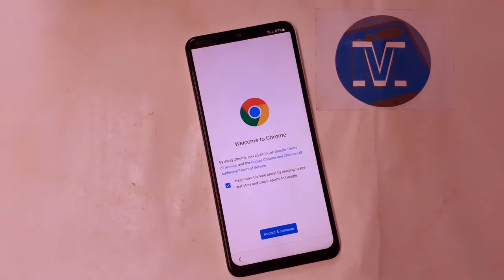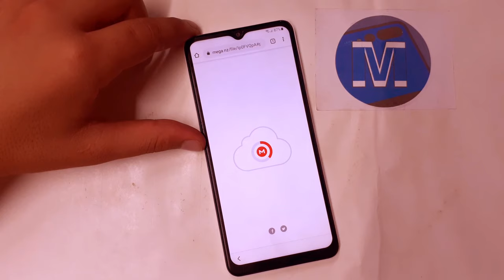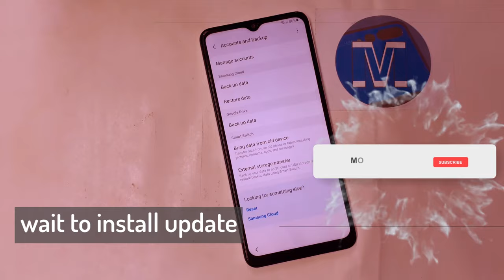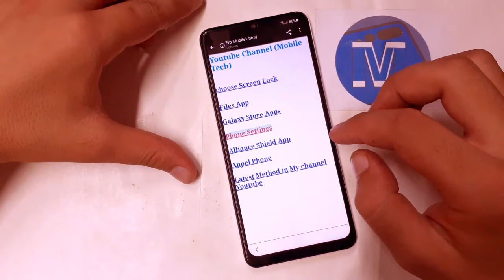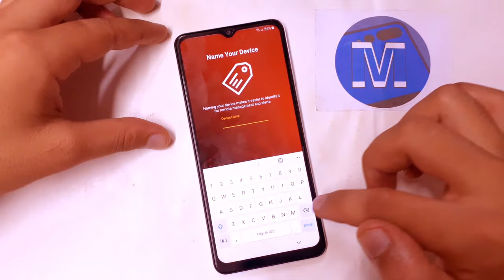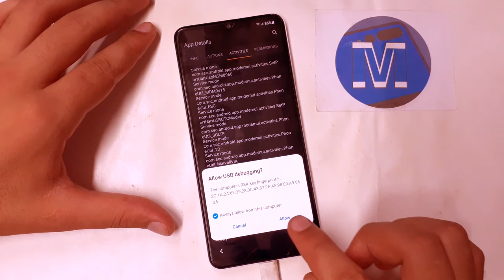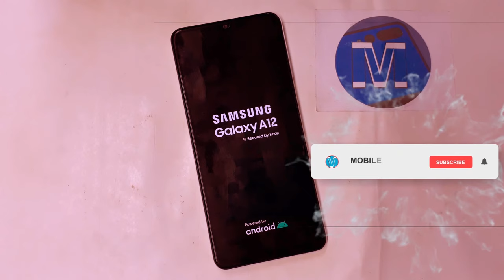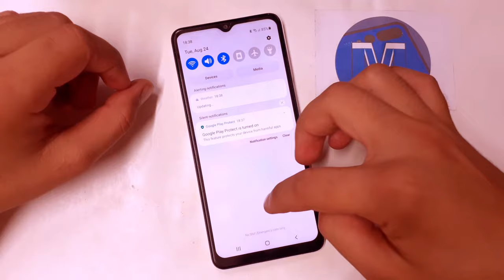Samsung s20/s10/Note 10 plus/ Note 20/S20 Ultra/S21/a32/ Frp Bypass Android 11 Google Account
Mobile Tech,